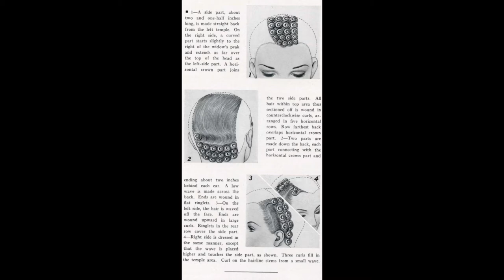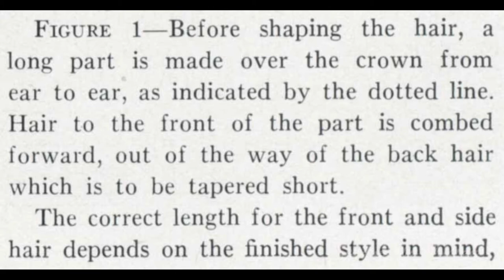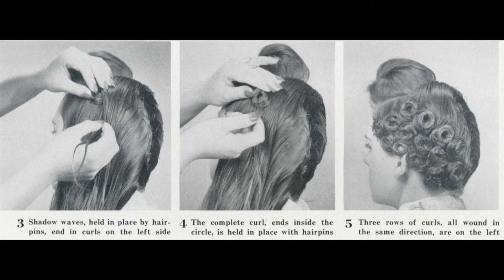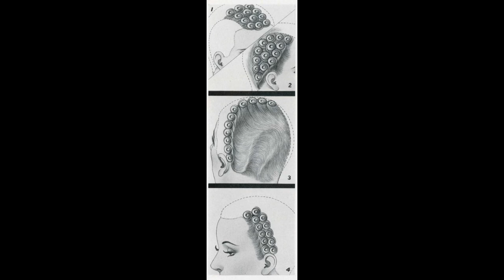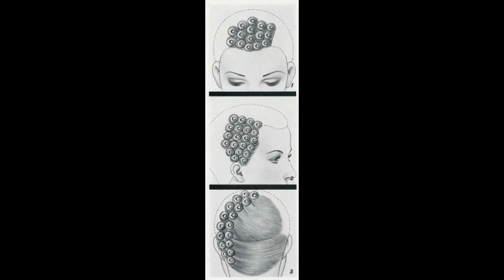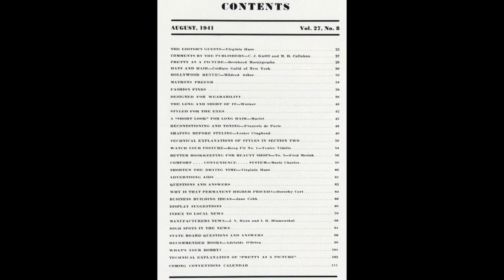Modern Beauty Shop - 1941 August